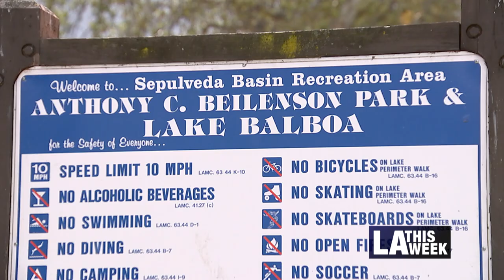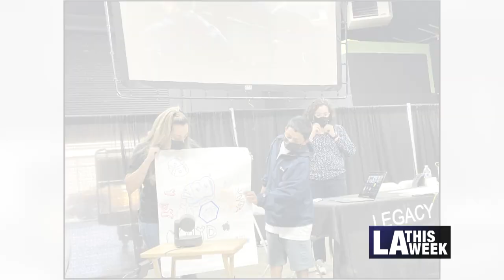Youth Development Department Celebrates its First Year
The City of Los Angeles Youth Development Department is celebrating its one-year anniversary. In celebration, we speak with a member of the Youth Council who reflects on the department's evolution.